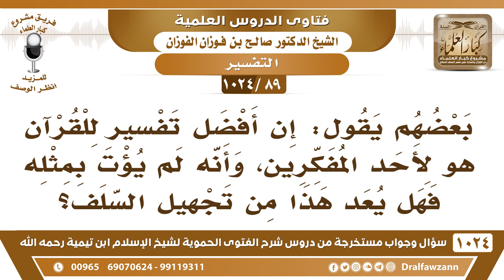[89 -1024]يقول بعضهم: إن أفضل تفسير للقرآن هو لأحد المفكرين لم يؤت أحد مثله فهل هذا من تجهيل السلف؟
-"[89 -1024] السؤال: بعضهم يقول: إن أفضل تفسير للقرآن هو لأحد المفكرين، وأنه لم يؤت بمثله فهل يعد هذا من تجهيل السلف؟
الجواب: نعم هذا يقول كل فتاة بأبيها معجبة، هذا معجب بهذا الرجل خله على سبيله وعلى طريقه لكن نحن نقول أفضل تفسير هو تفاسير السلف: تفسير ابن جرير الذي هو إمام المفسرين وتفسير ابن كثير وتفسير البغوي تفاسير أئمة السلف هي أفضل التفاسير ومن سار عليها من مفسري الخلف، أما من بنى تفسيره على الفكر وعلى علم المنطق والجدل هذا مثل الرازي مثل تفسير الرازي ومثل تفسير النسفي هذه تفاسير السلامة منها أحسن بلا شك والبعد عنها أحسن!
للاشتراك في قناة الشيخ صالح الفوزان
سؤال وجواب من شرح الفتوى الحموية ( 1024 ) مقطع

للاستفسار والاقتراحات والدعم
رئيس الفريق
لمشروع كبار العلماء